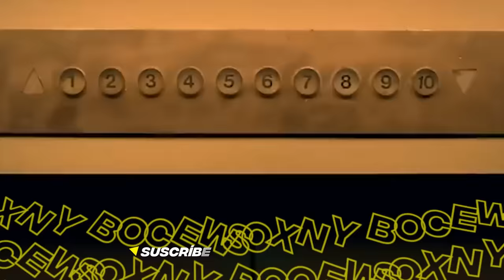CUALQUIERA MENOS TÚ | RESUMEN en 9 minutos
heeey aqui te traigo CUALQUIERA MENOS TU resumen en minutos. CUALQUIERA MENOS TU pelicula completa en español. ANYONE BUT YOU reusmen en minutos. ANYONE BUT YOU pelicula completa en español.

registrandote a través de este enlace, tendrás un mes gratis de prueba

and research.